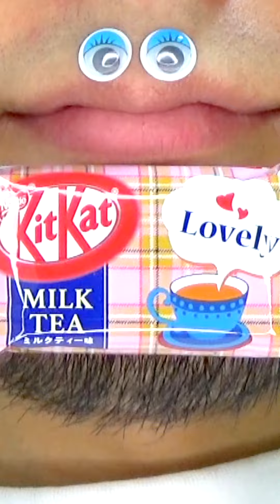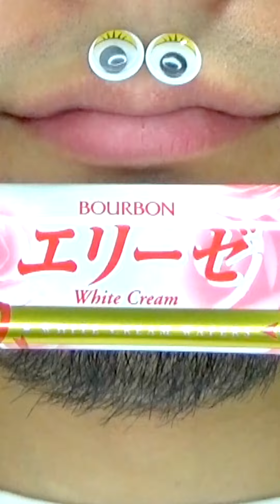Shasuke8b ASMR Delicious Foods Challenge 😋😋😋